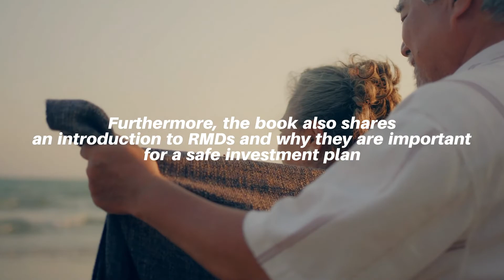New Bestseller: Uncle Sam's Retirement Plan by Charles Bartman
It’s been said that the only two certainties in life are death and taxes. And though the authors cannot help you with the first issue, they can certainly help you with the second. Taxes are the surprise “sucker punch” that can knock out much of your retirement savings. This book will help prepare you to win this fight.